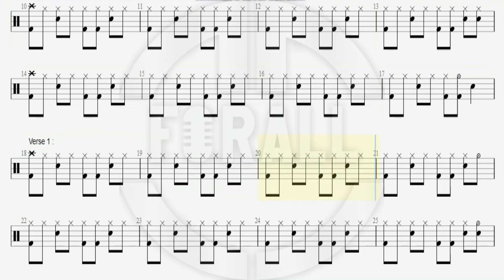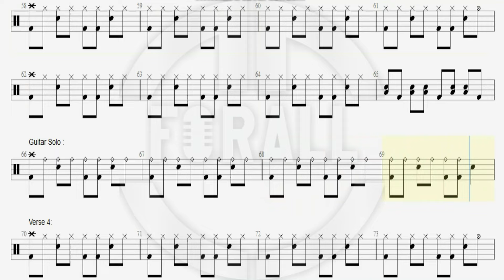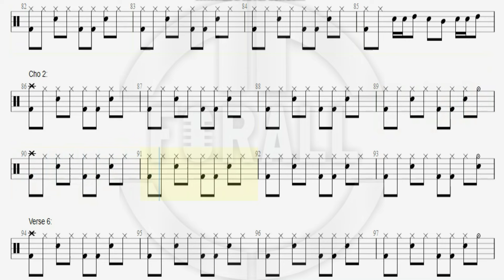R ဇာနည် - ပိတောက်တစ်မျက်နှာ ( သင်္ကြန်သီချင်း ) //